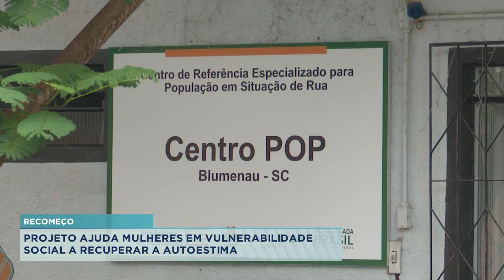Recomeço: projeto ajuda mulheres em vulnerabilidade social a recuperar a autoestima